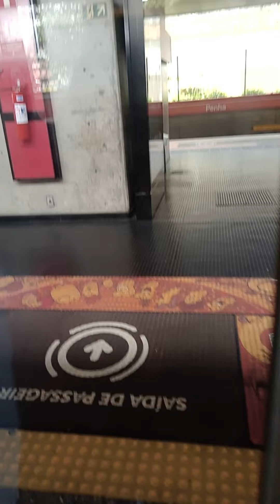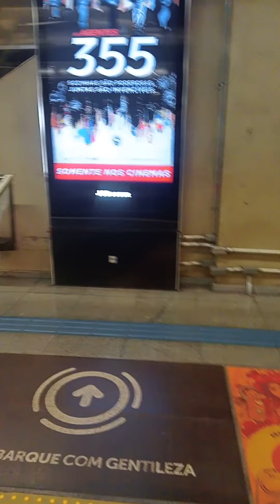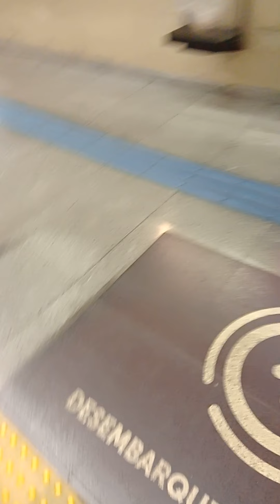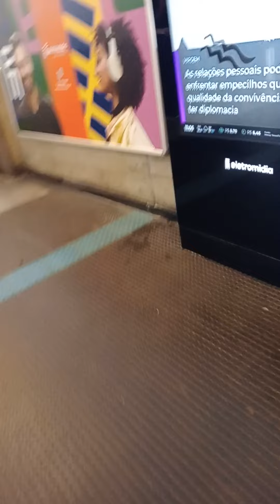Trecho da estação Vila Matilde até Tatuapé